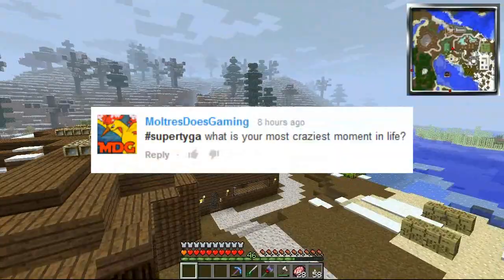Minecraft Attack of the B-Team #35 | MOB SKINNING!? - Minecraft Mod Pack Survival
In this episode of Minecraft Attack of the B-Team, Janson and Tyga set out to find all kinds of mobs to scrape for the Advanced Genetics Mod!

Links!Links!Links!

Follow Me [▲]

●Mods in the modpack:

Advanced Genetics by ObsiLP
Archimedes Ships by Balkondeur Alpha
Artifice by Shukaro
Biomes o' Plenty by TDWP_FTW
Carpenter's Blocks by Mineshopper
Chisel by AUTOMATIC_MAIDEN, Darwin by Manchou
Dragon Mounts by BarracudaATA
Enhanced Portals 2 by Alz454
Flan's Mod w/ Parts Pack/Modern Warfare/Titan Pack by jamioflan
Food Plus by JoseTheCrafter
Fossils and Archaeology: Re-Ported by Team July/Ported by CannibalVox
Galacticraft by Micdoodle8
Hamsterrific by Razzleberry Fox
Hamsters Forever by CannibalVox
Hats by iChun, Liquid XP by immibis
Map Writer by Davey Liam
Minecraft Minions by AtomicStryker
Minefactory Reloaded by skyboy
Morph by iChun
Mr. Crayfish's Furniture Mod by Mr. Crayfish
Natura by mDiyo
Not Enough Items by Chicken Bones
NEI Plugins by Mistaqur
Open Blocks by Mikeemoo
Project Red: by Mr. TJP and Chicken Bones
qCraft by Dan200
Random Things by lumien
Saintspack (Dubstep Gun) by Thieves
Secret Rooms by AbrarSyed
Statues by AUTOMATIC_MAIDEN
Sync by iChun
The Necromancy Mod by sirolf2009/Ported by CannibalVox
Thermal Expansion by King Lemming
Tinkers Construct by mDiyo
Trailmix by iChun
Tropicraft by The Tropicraft Team
Waila by Prof Mobius
Waypoints by AUTOMATIC_MAIDEN
Witchery by Emoniph
World of Dinos by CannibalVox

How to Attack the Bteam in Minecraft, How to Tyga in Minecraft, How to hunt mobs Minecraft •